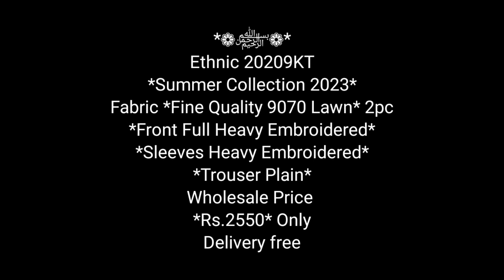Summer Collection 2023 || Ethnic, Iznik, Azure, Nainpreet || By Kainnat textile industry#faisalabad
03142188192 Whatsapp